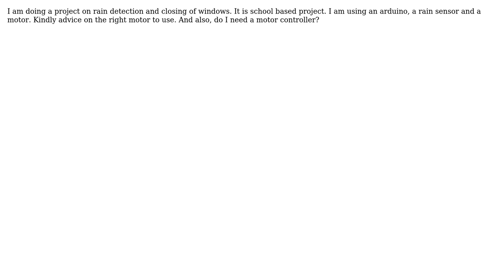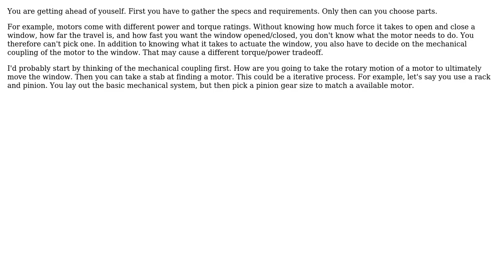Engineering: Project on rain detection and home automation system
With thanks & praise to God, and with thanks to the many people who have made this project possible! | Content (except music & images) licensed under CC BY-SA | Music | Images & others | With thanks to user shamallah user Olin Lathrop user Mahendra Gunawardena and the Stack Exchange Network Trademarks are property of their respective owners. You are responsible for your own actions.